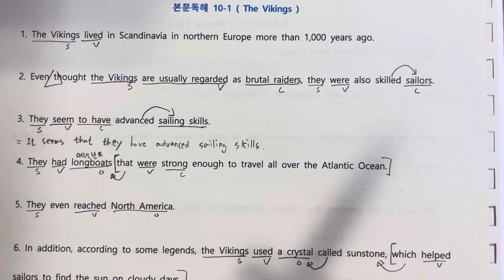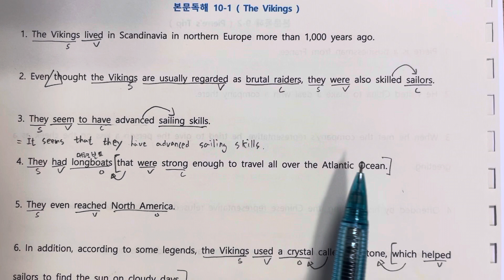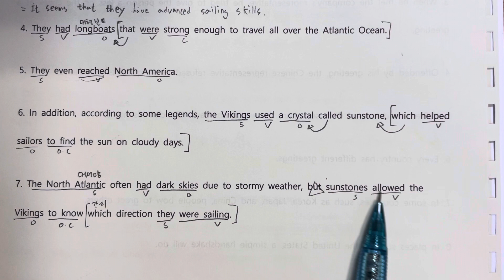본문독해 10-1 바이킹